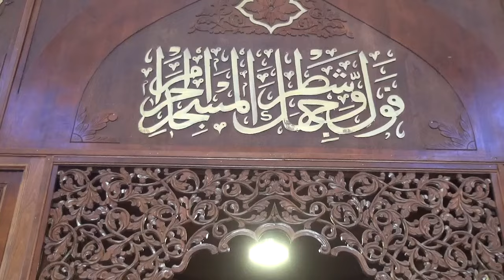Adabu za Ikhtilafu Part2